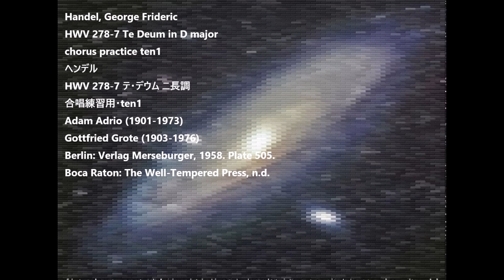Handel, George Frideric HWV 278-7 Te Deum in D major chorus practice ten1 ヘンデル HWV278-7 テデウム ニ長調ten1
Handel, George Frideric
HWV 278-7 Te Deum in D major
chorus practice ten1
ヘンデル
HWV 278-7 テ・デウム ニ長調
合唱練習用・ten1
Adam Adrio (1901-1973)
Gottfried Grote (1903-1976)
Berlin: Verlag Merseburger, 1958. Plate 505.
Boca Raton: The Well-Tempered Press, n.d.